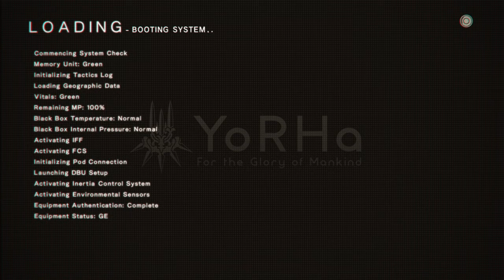NieR: Automata - Removing the OS from 2B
So there's this "Remove OS" description that says "Removal means death."
Let's try it. And true to be told, we don't get back to the last checkpoint, we get booted to the title screen instead. Talk about extreme.